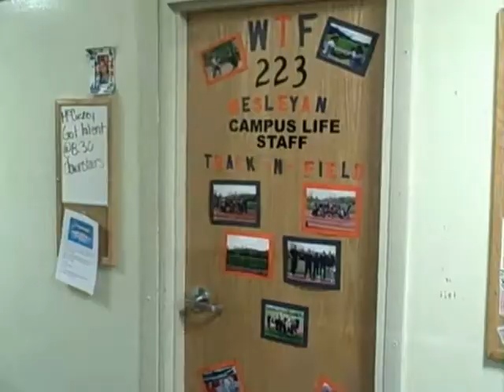WVWC Cribs Jami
WVWC TV Presents: Cribs

One of the benefits of being an RA is getting a double room all to yourself.

Apply to be an RA today!  Applications available in the Campus Life Office.